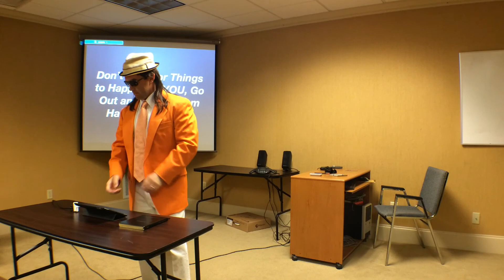What's In Your Play book : Roy Munson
Legendary Motivational Speaker Roy Munson visits Waddell Realty to share some plays from his Real Estate Playbook. His best known play "IFTTT" is revealed in this video. Enjoy.